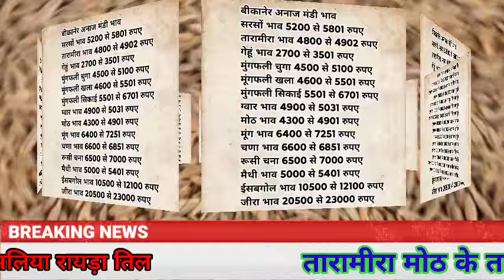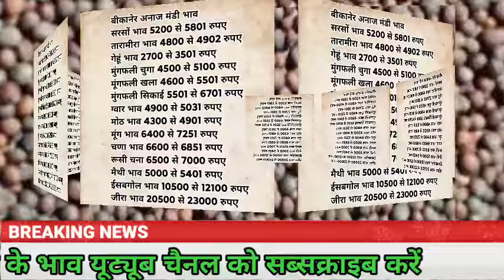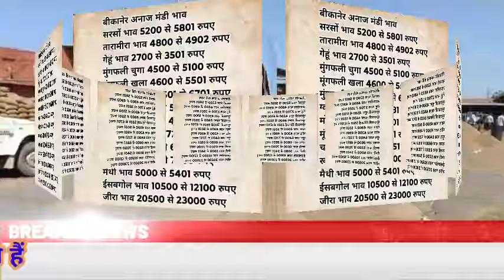बीकानेर मंडी के भाव /14/11/ 2024 ग्वार सरसों मेथी जीरा भाव मे शानदार तेजी, Bikaner Mandi Bhav,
बीकानेर मंडी के भाव / 06/11/ 2024 ग्वार सरसों मेथी जीरा भाव मे शानदार तेजी, Bikaner Mandi Bhav,
बीकानेर मंडी भाव,
बीकानेर मंडी भाव मुंगफली,
बीकानेर मंडी जीरे का भाव,
बीकानेर मंडी सरसों का भाव,
बीकानेर मंडी में मूंगफली का भाव,
बीकानेर मंडी इसबगोल का भाव,
बीकानेर मंडी मोठ का भाव,
बीकानेर मंडी चना का भाव,
बीकानेर मंडी,
बीकानेर मंडी भाव ग्वार,
बीकानेर अनाज मंडी भाव,
बीकानेर मंडी अनाज का भाव,
बीकानेर मंडी का भाव,
बीकानेर मंडी का क्या भाव है,
बीकानेर मंडी का चना का भाव,
बीकानेर अनाज मंडी का भाव,
बीकानेर ग्वार का भाव,
बीकानेर मंडी का भाव आज का,
बीकानेर मंडी मूंगफली का भाव आज का,
बीकानेर मंडी का जीरे का भाव आज का,
बीकानेर मंडी का सरसों का भाव आज का,
बीकानेर ग्वार मंडी का भाव,
बीकानेर मंडी में इसबगोल का क्या भाव,
बीकानेर मंडी ग्वार का भाव,
बीकानेर मंडी के ग्वार के भाव,
बीकानेर मंडी का भाव मूंगफली का,
बीकानेर मंडी का भाव जीरा,
बीकानेर मंडी का भाव सरसों का,
बीकानेर मंडी नरमे का भाव,
बीकानेर मंडी कपास का भाव,
बीकानेर मंडी मूंगफली का भाव,
ग्वार का ताजा भाव बीकानेर मंडी,
बीकानेर मंडी का जीरे का भाव,
बीकानेर मंडी जीरा भाव,
2024 बीकानेर मंडी जीरे का भाव,
बीकानेर मंडी का ताजा भाव,
बीकानेर मंडी मूंगफली का ताजा भाव,
बीकानेर मंडी का आज का ताजा भाव,
बीकानेर धान मंडी का भाव,
बीकानेर नोखा मंडी का भाव,
फलोदी मंडी का भाव,
बीकानेर मंडी का भाव बताइए,
बीकानेर मंडी मोठ का भाव आज का,
बीकानेर मंडी मेथी का भाव,
बीकानेर मंडी में इसबगोल का भाव,
बीकानेर मंडी में सरसों का भाव,
बीकानेर मंडी में जीरे का भाव,
बीकानेर मंडी में ग्वार का भाव,
बीकानेर मंडी मूंगफली भाव,
बीकानेर मंडी में सरसों का क्या भाव है,
बीकानेर मंडी में जीरे का क्या भाव है,
बीकानेर मंडी मूंगफली का क्या भाव है,
बीकानेर मंडी ग्वार का क्या भाव है,
बीकानेर मंडी जीरे का क्या भाव है,
बीकानेर मंडी सरसों का क्या भाव है,
बीकानेर मंडी में इसबगोल का क्या भाव है,
बीकानेर मंडी में ग्वार का क्या भाव है,
बीकानेर मंडी में मूंगफली का क्या भाव है
bikaner mandi bhav today,
bikaner mandi bhav,
bikaner mandi ka bhav,
bikaner mandi ka,
aaj ka mandi bhav sarson ka,
aaj ka anaj mandi bhav,
aaj ki mandi ka sarson ka bhav,